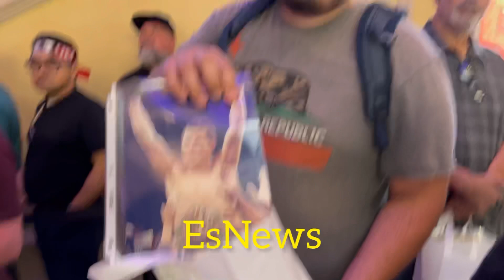Fan win Tix wants to sell ‘em